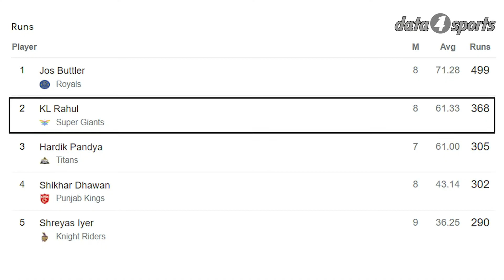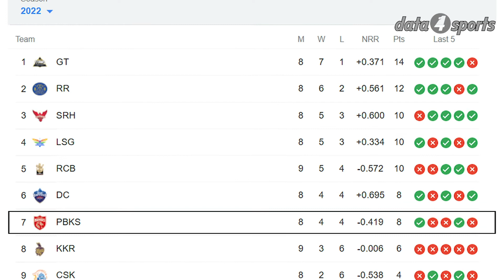ഇന്ന് പഞ്ചാബ് ലക്ക്നൗ പോരാട്ടം | PBKS VS LSG